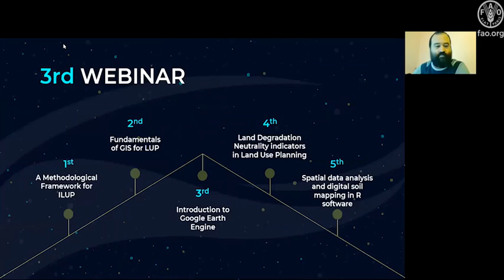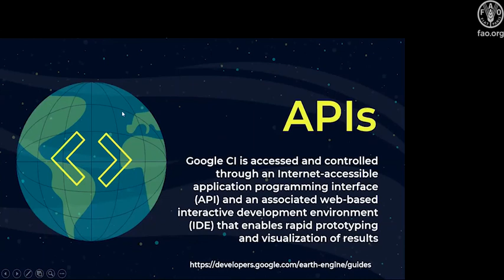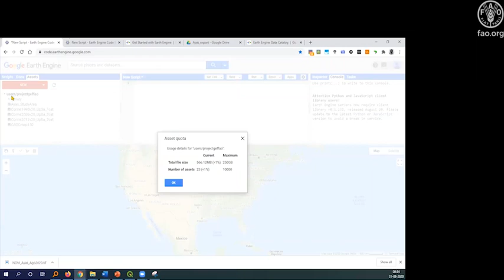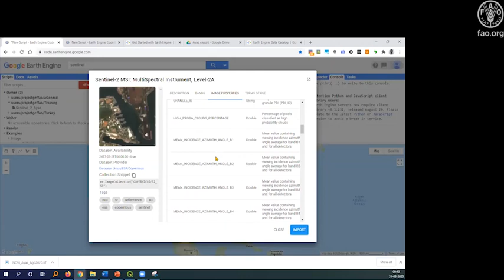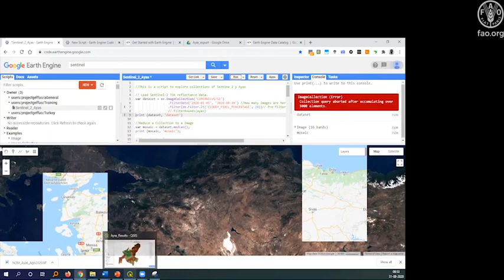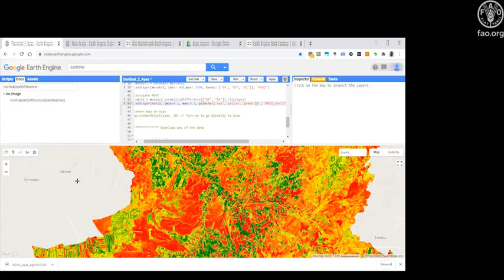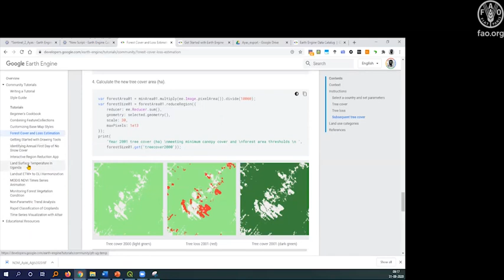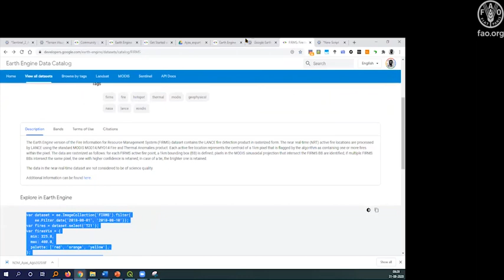Google Earth Engine'e Giriş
İklim Esnekliği ile Ekosistem Yönetimini Geliştirerek Gıda Güvenliğine Yönelik Entegre Arazi Kullanım Planlaması (ILUP)

Video, ilgili teknik uzmanların konuştuğu "Arazi Kullanım Planlaması için biyofiziksel değişkenlerin haritalarını elde etme ve görselleştirme" konulu bir eğitim web semineridir.